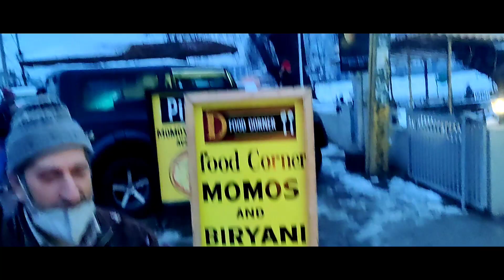Itni tHand mAi gaRam garaM chAi 🤤| vlogs with hannan